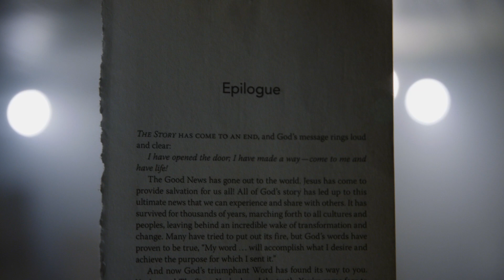Core Value: Curious || Studio Greenville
We are a people who remain curious about the depth, mystery and endless wonder of who our creator God is. We are created in the image of God, therefore our ability to create is directly connected to our existence. We use the raw and divine material of our lives to create and cultivate something beautiful. We remain curious with culture, as it offers us a glimpse into the soul of humanity. Jesus understood culture, lived wholeheartedly and was able to effectively create a different culture which touched all of humanity.

We are Curious disciples.